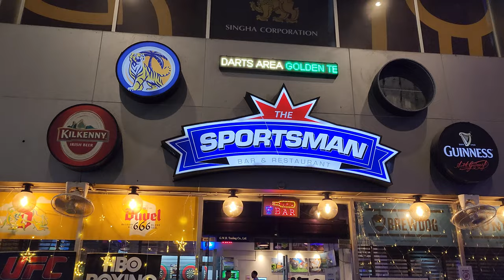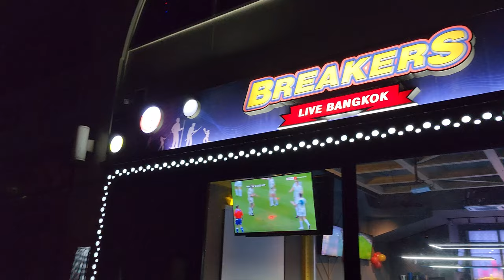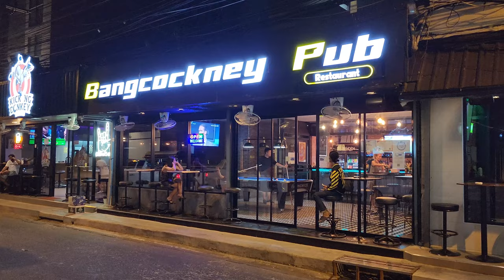Back in Bangkok!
Hello friends,

Let's travel back in time to January 2023, when I returned to Thailand.

Channel Milestones:
First video uploaded - June 27, 2022